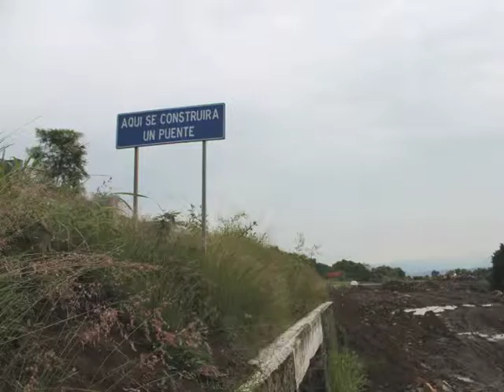No cederemos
Fotoreportaje realizado por los participantes del primer programa de talleres Comunicación Comunitaria y Defensa del Territorio, llevado a cabo en Cuernavaca a finales del 2013.